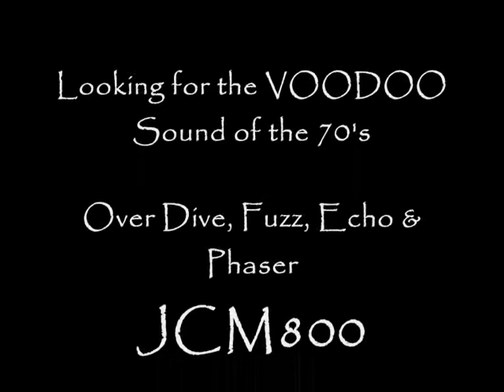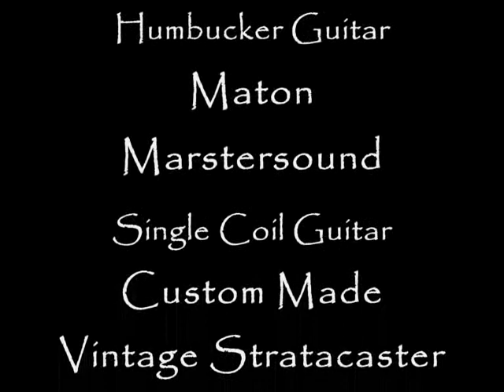Guitar Pedals top three for 70's tone by MaxE Tone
Three  Guitar effects that are a must have if your looking  to get  a  Rock, blues or phycodelic  70's guitar tone.